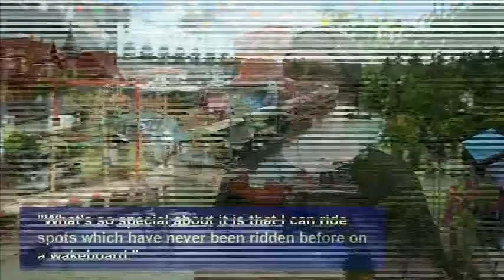DIGITAL DAILY: German wakeboarder is first to ride Bangkok's Floating Markets